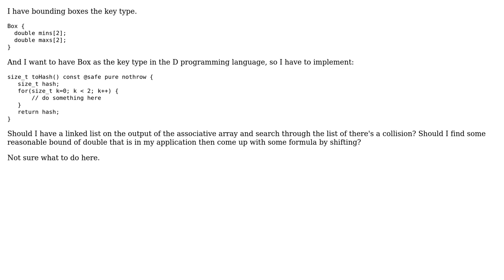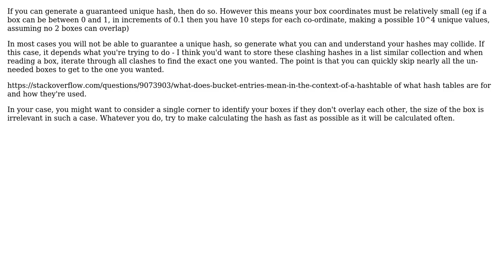Software Engineering: How do you hash 4 doubles into a size_t? (2 Solutions!!)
Software Engineering: How do you hash 4 doubles into a size_t?

With thanks & praise to God, and with thanks to the many people who have made this project possible! | Content (except music & images) licensed under CC BY-SA | Music | Images & others | With thanks to user gbjbaanb user Doc Brown user Dan Donnelly and the Stack Exchange Network Trademarks are property of their respective owners. You are responsible for your own actions.